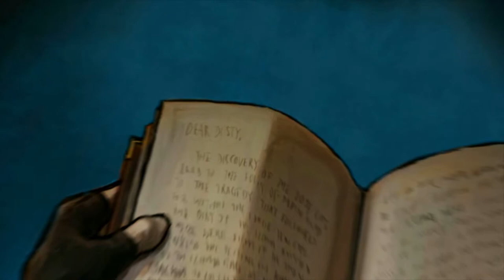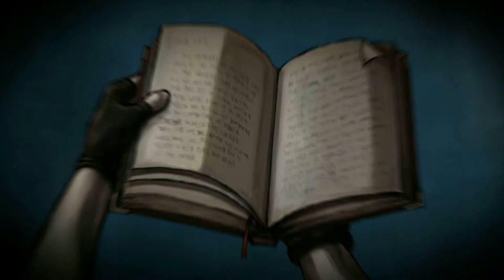Neos Plays Dusty Revenge Part 13 - The Plot Thickens...